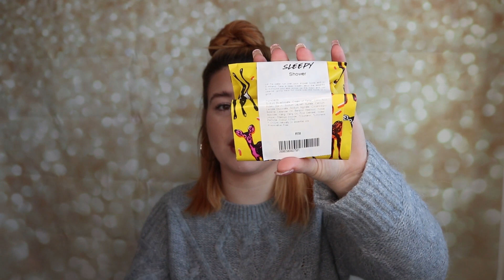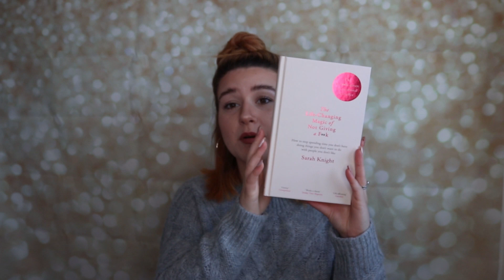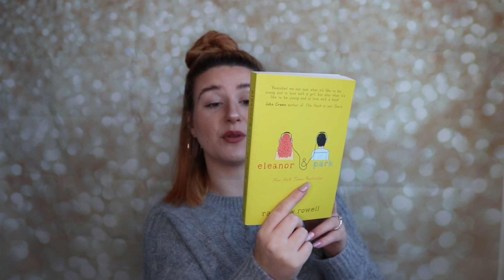IVF & ICSI #2 | IVF PREPARATIONS & SELF CARE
Hi lovelies! How are you?
As anticipated I am STILL waiting to start round 2 so I have been on a shopping spree... this is how I am preparing for IVF #2!